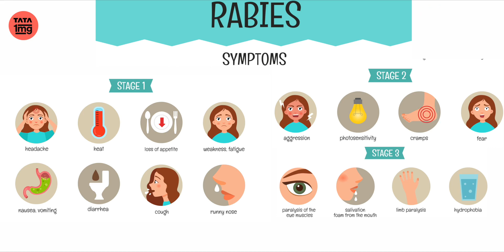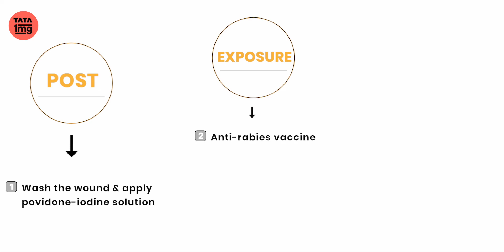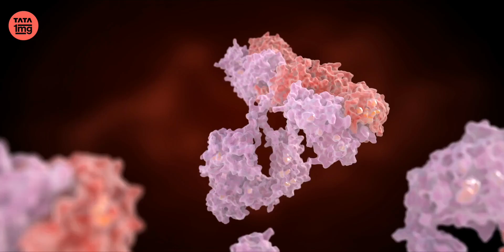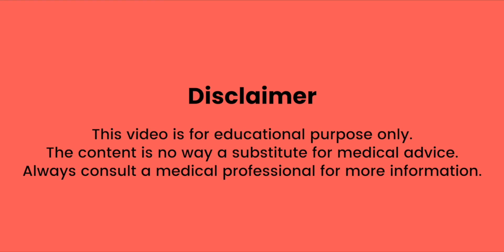कुत्ते के काटने पर क्या करना चाहिए? (part1) (Rabies के लक्षण) Dr. Neha Varshney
इस वीडियो में Dr. Neha Varshney, Anaesthetist, Pain physician consultant, द्वारा जानिए कुत्ते के काटने से सम्बंधित महत्त्वपूर्ण जानकारी - Rabies क्या है?  Rabies क्यों होता है? Rabies के लक्षण क्या है? कुत्ते के काटने पर क्या करें? Rabies के लक्षण? कुत्ते के काटने के बाद क्या करे? और साथ ही साथ कई अहम प्रश्नो के उत्तर।
Dog bite treatment I Rabies symptoms (in Hindi)

Watch this video till end to know about (इस वीडियो में जानिए):
0:00 INTRODUCTION
0:46 What is Rabies? Rabies क्या होता है? Rabies कैसे होता है?
1:10 Initial symptoms of Rabies? Rabies के लक्षण?
1:29 What to do immediately after the dog bite? कुत्ते के काटने पर क्या करना चाहिए?
2:26 Categories of dog bite? कुत्ते के काटने के प्रकार?
2:59 What vaccine and treatment is recommended? कुत्ते के काटने का इलाज? Rabies का इलाज क्या है? कुत्ते के काटने पर इंजेक्शन कोनसा लगता है?
3:18 What is post exposure- prophylaxis? Post exposure- prophylaxis क्या होता है?
Types of immunoglobulin used in case of Rabies? Rabies में किस प्रकार के immunoglobulin का इस्तेमाल होता है?
Symptoms after the dog bite? कुत्ते के काटने से क्या होता है?

Controversies for antibiotic course in rabies? Rabies का antibiotic course किन विवादों मैं रहा है?